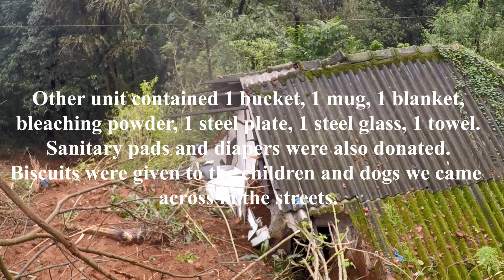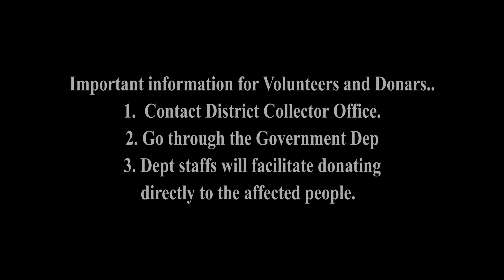Coorg Floods - A Small Helping Hand To Flood Affected People Of Kodagu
We successfully donated flood relief packages to 70 affected families directly in Indiranagar, Madikeri. The flood relief packages was divided into 2 units and one person in every family were given a choice to choose and take 1 unit.
         1 unit contained 5kg rice, 1 kg dal, 1kg rava, 1kg sugar, 1kg salt, 1 litre cooking oil,soaps, toothpaste, dettol, masala packet, mosquito repellants, candles, match box, etc...
          2nd unit contained 1 bucket, 1 mug, 1 blanket, bleaching powder, 1 plate, 1 glass, 1 towel etc...
           Sanitary pads and diapers were also donated. Biscuits were given to children and dogs we came across in streets.